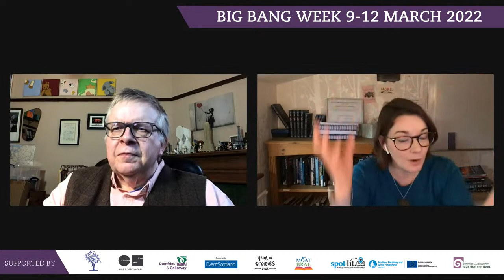Emma Chapman | First Light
Join us for a conversation with Dr Emma Chapman, author of First Light, which uses up-to-the-minute research to describe a previously dark time in our universe's history - when the first stars were born, 13 billion years ago. She’ll tell stories of those early stars, hundreds of times the size of our Sun, and a million times brighter. These lonely giants lived fast and died young, in powerful explosions that seeded the universe with the elements we make us.

Dr Emma Chapman is a Royal Society research fellow and fellow of the Royal Astronomical Society, based at Imperial College London. She is a leading researcher in search of the first stars in our universe, and is involved in the Low Frequency Array (LOFAR) in the Netherlands and the forthcoming Square Kilometre Array (SKA) in Australia, a telescope that will eventually consist of a million antennas pointing skywards in the desert. Emma received the 2018 Royal Society Dorothy Hodgkin Research Fellowship, and an STFC Ernest Rutherford Fellowship.